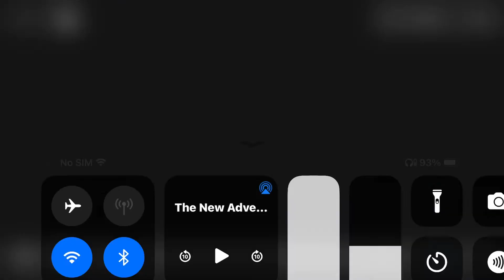The new adventures of Winnie the Pooh 60 sec credits